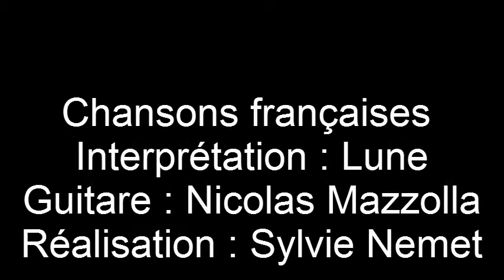Lune en Concert au Parc de l'île de Puteaux - 19 août 2012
concert de L'une avec Nathalie Haddad et Nicolas Mazzola